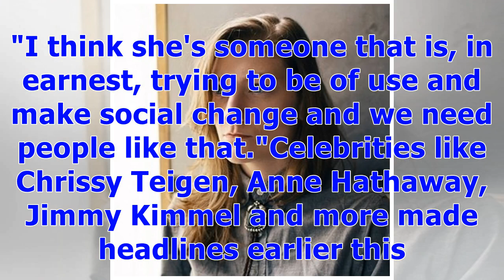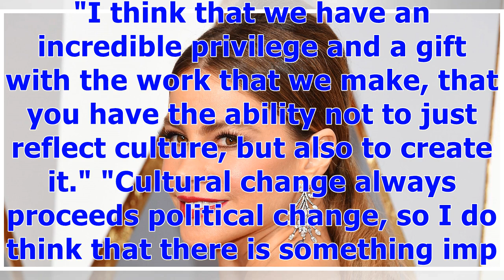°Tessa Thompson Says It's an 'Instinct' to Join Socially-Conscious Projects Amid Border Controver...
°Tessa Thompson Says It's an 'Instinct' to Join Socially-Conscious Projects Amid Border Controversy (Exclusive) | Entertainment Tonight
Tessa Thompson is all about using her platform to make an impact. ET spoke with the actress at the 10th Annual BAMcinemaFest Opening Night Premiere of Sorry to Bother You in New York City on Tuesday, where she opened up about her latest role, and took a moment to comment on the border controversy. Thompson's character, Detroit, expresses herself through her earrings, and told ET that if she was wearing some statement accessories to the premiere, they would say, "Take the babies back to their par...